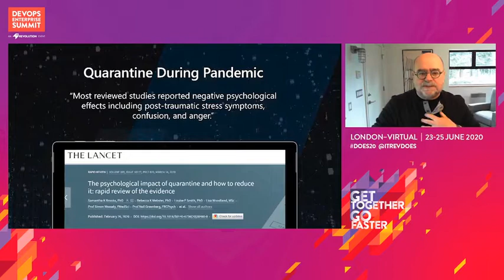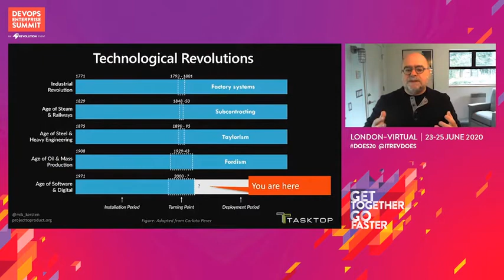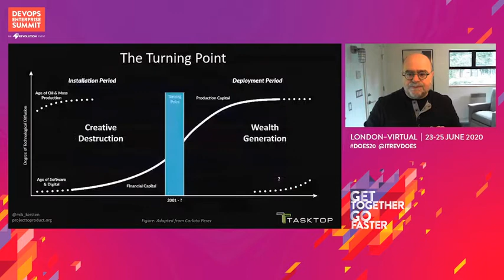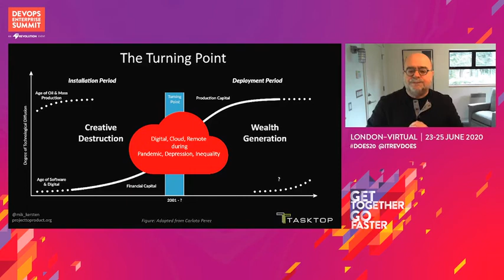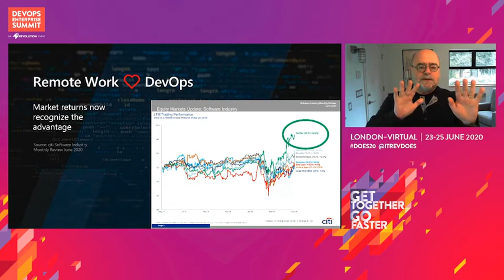In Crisis: Danger and Opportunity - Microsoft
Sam Guckenheimer - Product Owner, Azure DevOps - Microsoft

With 30 years’ industry experience in leading software teams, Sam acts as the chief customer advocate, responsible for strategy of the next releases of these products, focusing on DevOps, Agile and CI/CD Pipelines.

Sam curates the website, DevOps at Microsoft. He is a regular keynote speaker at many conferences including DevOps Enterprise Summit and Agile. He is the author of four books on software engineering. Prior to joining Microsoft in 2003, Sam was Director of Product Line Strategy at Rational Software Corporation, subsequently IBM.

DevOps Enterprise Summit Virtual - London 2020